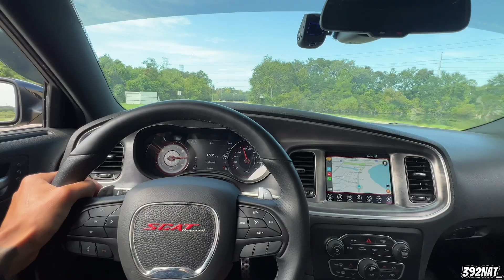POV: CUTTING UP IN THE LOUDEST DAYTONA SCATPACK‼️